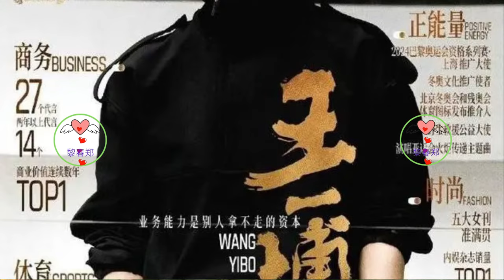雨夜贵公子！王一博传递奥运火炬前夜，香奈儿晚宴成焦点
王一博在雨夜香奈儿晚宴上成为焦点，展现高贵气质与多才多艺。他凭借实力成为顶流明星，与香奈儿完美合作，同时积极参与公益活动传递正能量。王一博的未来充满无限可能，期待他继续创造传奇。
雨夜中的璀璨星光，王一博香奈儿晚宴成焦点
当夜幕低垂，上海滩上飘着细绵绵的雨，为香奈儿盛宴增添了些许朦胧和浪漫气息。昨晚，在电闪雷鸣的天气中，一位身着定制礼服的贵公子缓步走入会场，瞬间成为了全场的焦点——他，就是王一博。
王一博在雨夜中显得更加矜贵和从容，与往日舞台上热烈张扬的形象截然不同，就像是古典油画中走出的贵族，每一步都散发着无法言喻的魅力。